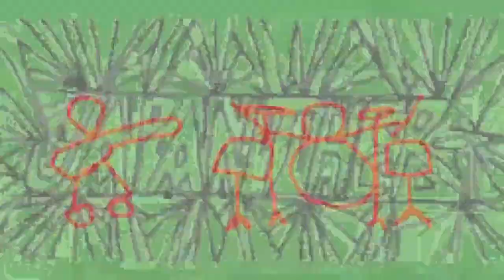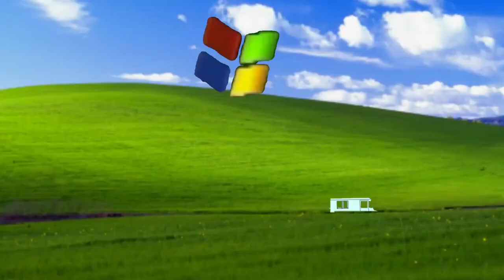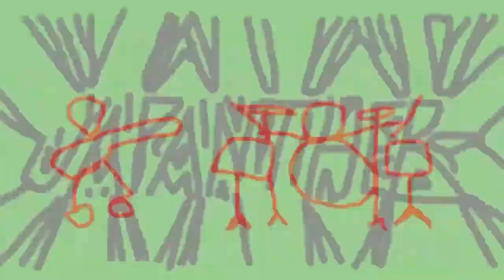Japanther - Japanther The Symptoms